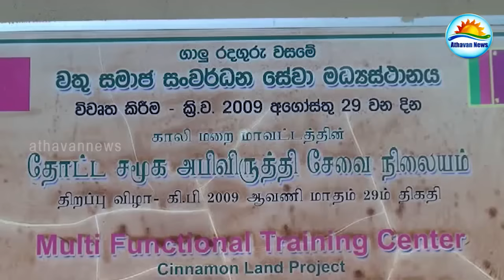The police advised to public about the law